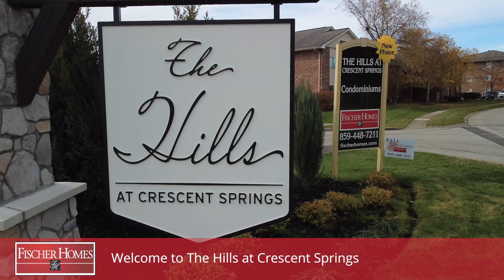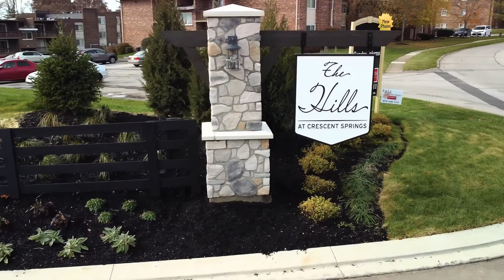The Hills at Crescent Springs | New Homes in Crescent Springs, Kentucky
Fischer Homes is offering the Gallery II Collection of affordably priced condominium homes in The Hillas at Crescent Springs in Crescent Springs, KY. Choose from a variety of open floorplans, including no-step options.

Future planned amenities include a clubhouse, fitness center, and swimming pool.  Enjoy low-maintenance living with lawn care and snow removal taken care of for you.

The Hills at Crescent Springs is located just off Buttermilk Pike, only two minutes from I-75/I-71,  and only 15 minutes from Downtown Cincinnati. Enjoy an abundance of shopping and dining options at the nearby Crestview Hills Town Center.

These new condominiums are in the Kenton County School District- River Ridge Elementary, Turkey Foot Middle School, and Dixie Heights High School. Parochial schools nearby include Covington Catholic High School and Villa Madonna Academy.

Visit This Community!